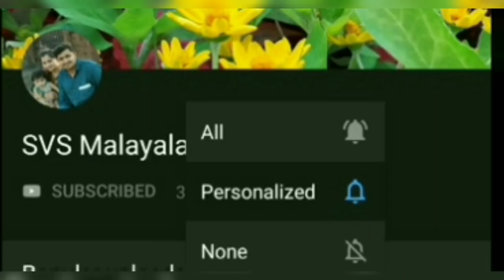Simple and easy frock cutting and stitching in malayalam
New model Simple and easy frock cutting and stitching for 2 year old girl